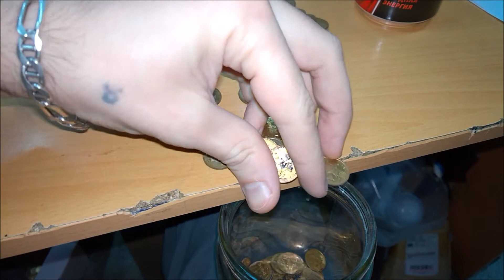отмываю деньги Adrenaline Rush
проверяем возможно ли отмыть деньги с помощью напитка Adrenaline juicy ягодная энергия.